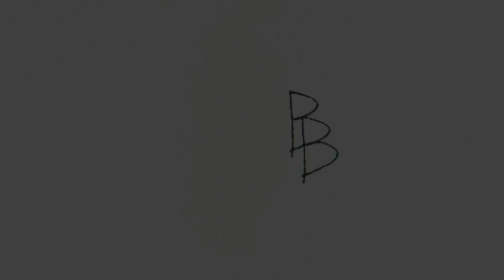The Acoustic Sessions "With A Song" Brett Berwager and Brooks Hubbard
On this episode of The Acoustic Sessions, my friend and co-writer Brooks Hubbard of the Brooks Hubbard Band joins me to help perform a song we wrote called, "With A Song."
I look forward to releasing this song later this year and am excited to give you a sneak peak.
This song was written a couple weeks after the Las Vegas shooting and was inspired by that tragedy.
Thanks for stopping by and listening to our song.